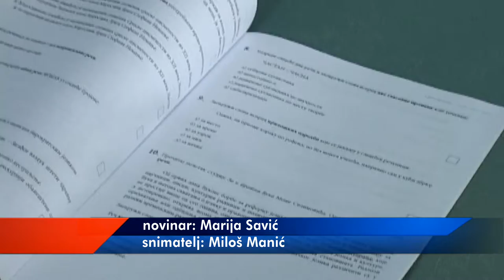PRVI DAN POLAGANJA MALE MATURE BEZ NEREGULARNOSTI U OKRUGU